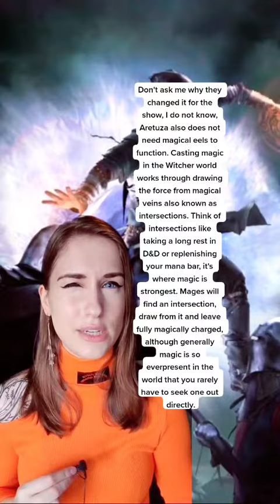Witcher Magic - Witcher Fact 34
There's so much to say about magic, to be honest

17 A - 218 Silvercreek Pwy North
Box 213
Guelph, ON
N1H 8E8